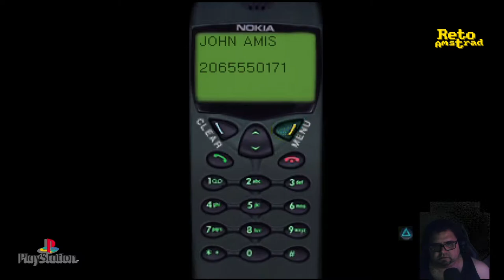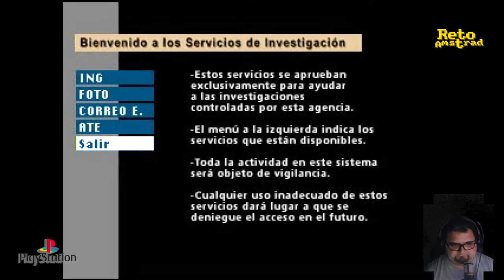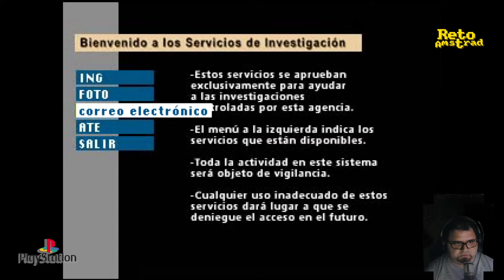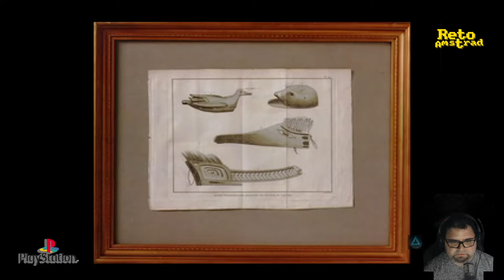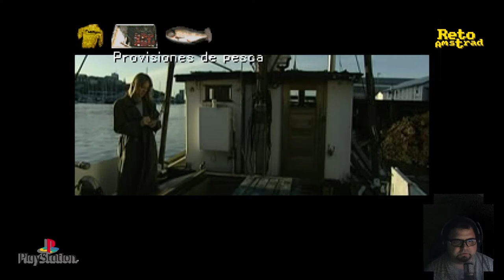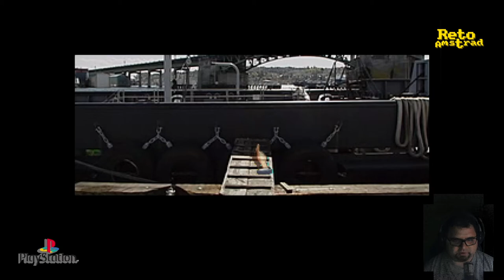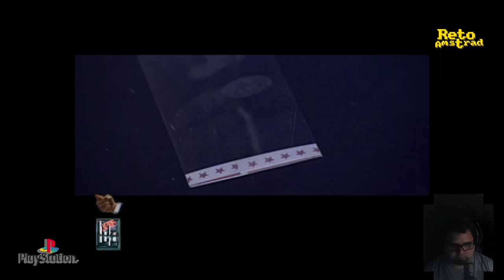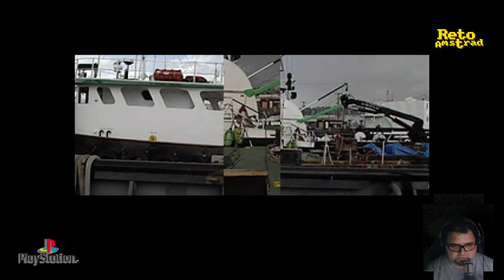🛸 EXPEDIENTE X : EL VIDEOJUEGO CAP 2/5 | PSX | ESPAÑOL | COMENTADO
Tras encontrar las pistas necesarias nos encontramos con la detective más fea del mundo. Pero un Willmore despechado no tiene limites y le tira los tejos lo que nos lleva al barco de chanquete ruso donde encontraremos misteriosas bolas…

Justo antes de que se empezase a rodar  “Expediente X:La película”  tuvo su un antecedente jugable en el género de la Aventura Gráfica. En 1998, usando la técnica del FMV que durante un tiempo se impuso, nos llego a PC y Mac este aperitivo del film. Casi un año después llegó la versión  Playstation  que  recortó en algunos aspectos técnicos ya que esta constaba de 4 CD frente la de Ordenadores que tenía 7 cd. A parte de elementos narrativos esto se explica por la mayor resolución (640x480)
Como aficionado a la serie este videojuego en su versión PSX me satisfizo en todos los aspectos ya que la trama de la serie no coarta ni la narrativa ni la jugabilidad y aplica a la perfección las características de las Aventuras Gráficas. Cierto es que su falta de definición ponen las cosas difíciles al explorar los escenarios aunque una vez el ojo se acostumbra la cosa va más suave.
Acompañanos en busca de Mulder y Scully, desaparecidos en medio de una investigación misteriosa, llena de misterios muy misteriosos.